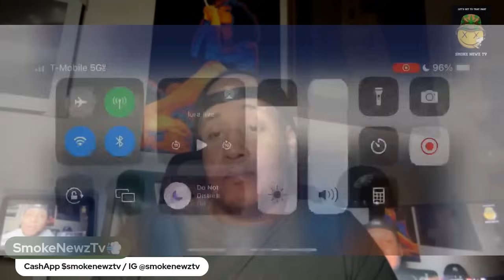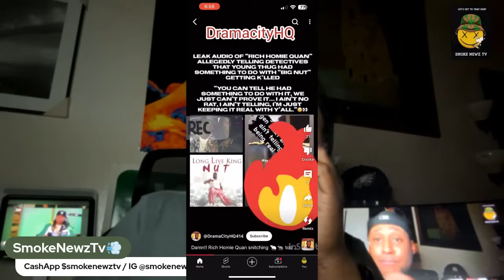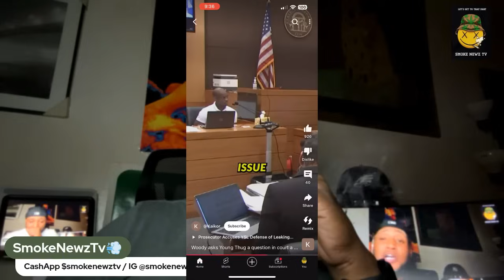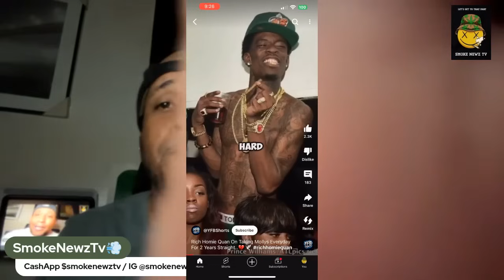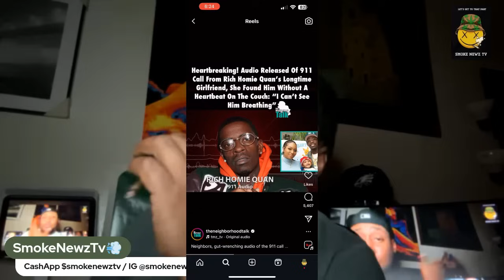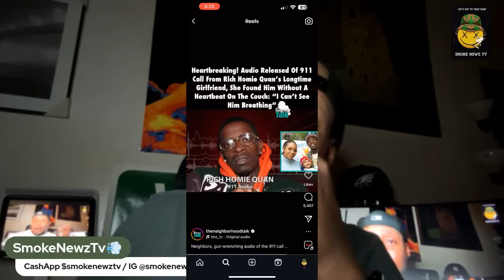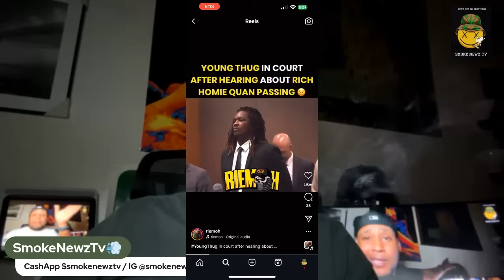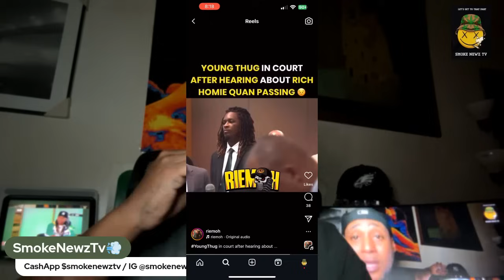Rich Homie Quan Passed Away Allegedly OD Or Mu*Der 😲 But People Assumed YSL Case Involved⁉️